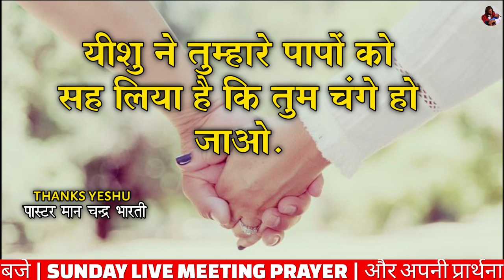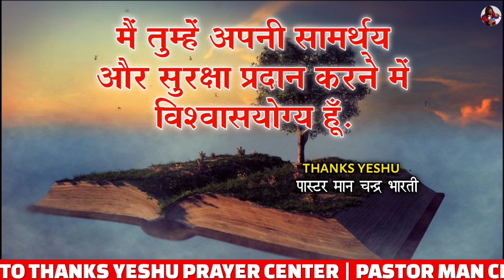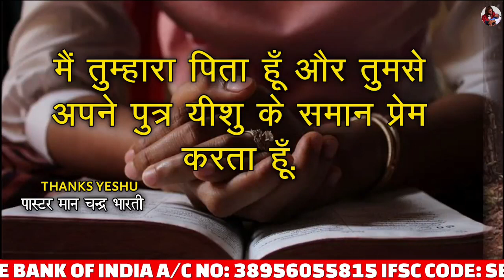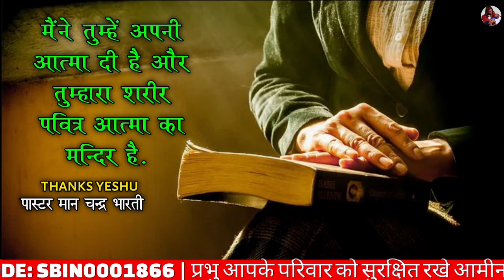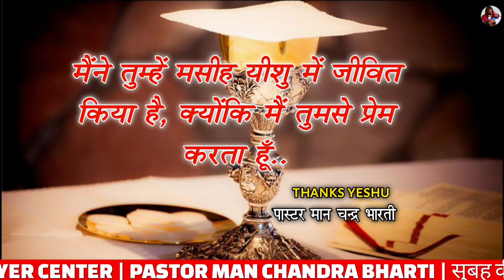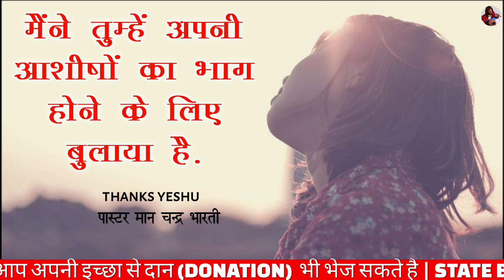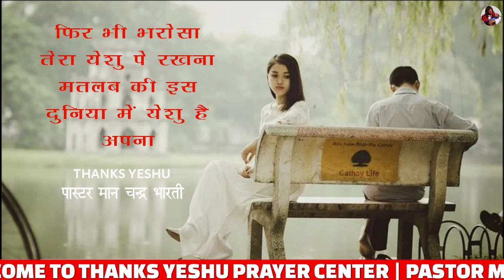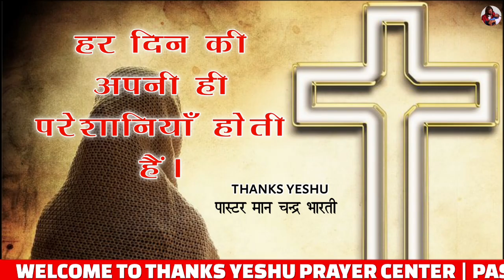MORNINIG PRAYER | चिंता मत कर जहा तू हैँ मैं तेरी रक्षा करूँगा | PASTOR MAN CHANDRA BHARTI